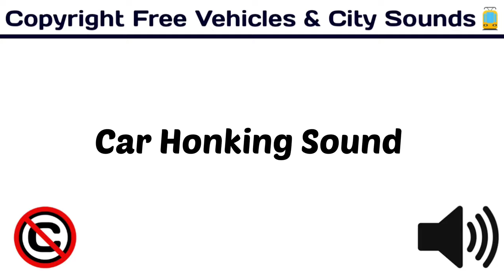Car Honking Sound / Free Sound Effects / copyrightfree / [ Copyright Free Vehicles & City Sounds ]